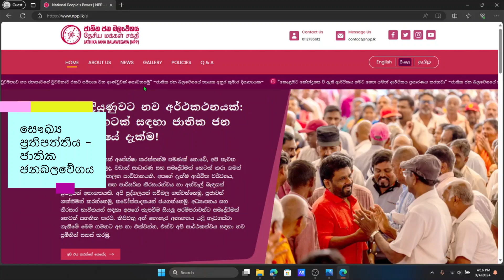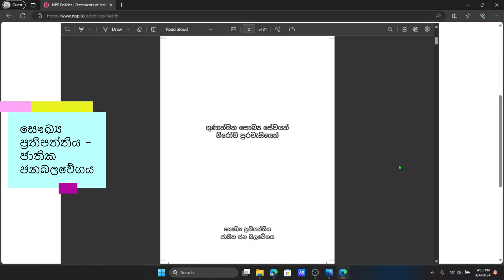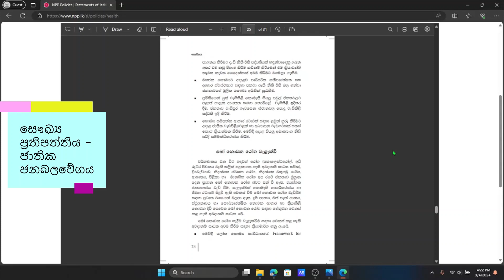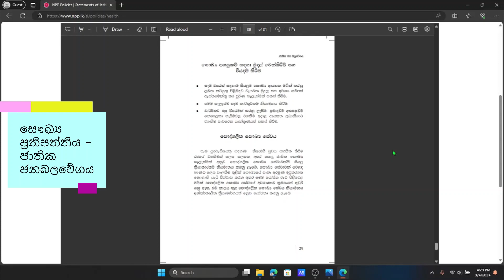NPP Policy සෞඛ්‍ය ප්‍රතිපත්තිය___ජාතික ජනබලවේගය | මේ පාර මාලිමාවට